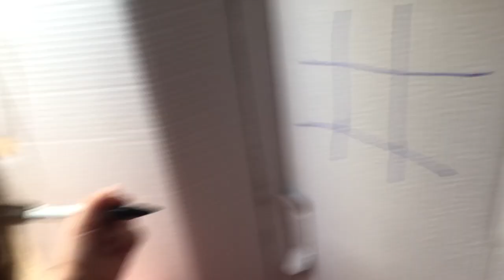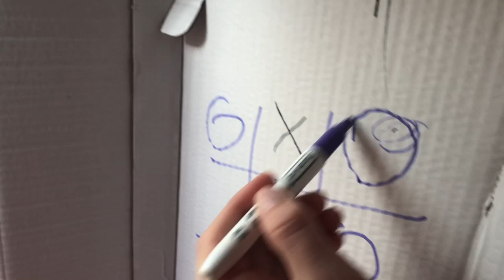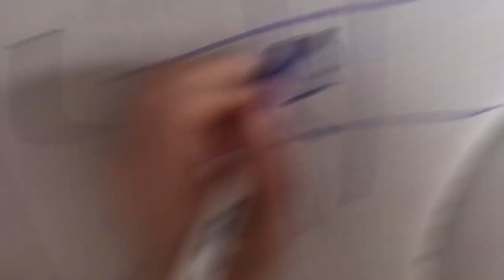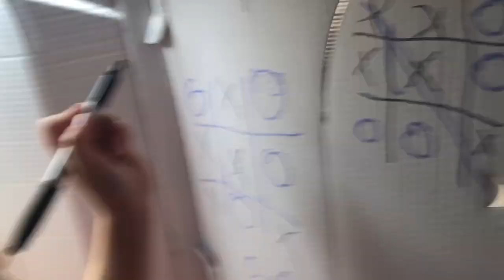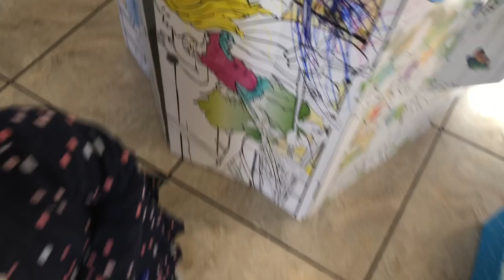FAIRY HOUSE FORT WITH A CHALLENGE TWIST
Fairy house colouring with challenge twists 😅